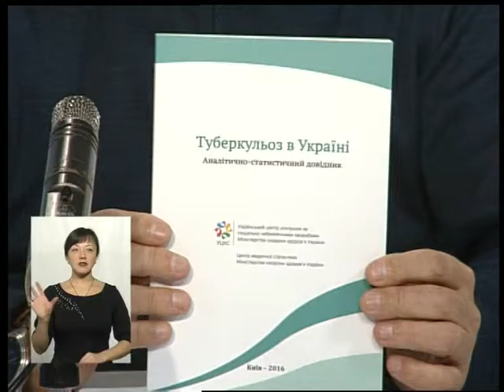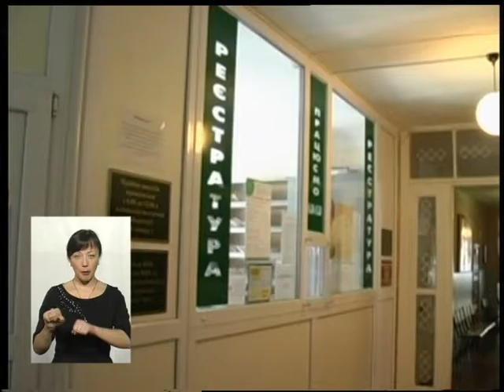(09.11.16) Тема - "Епідемія туберкульозу в Україні"